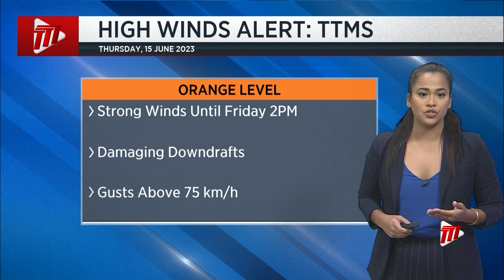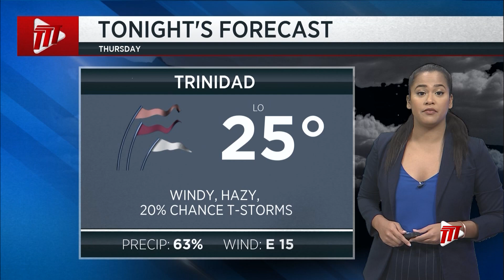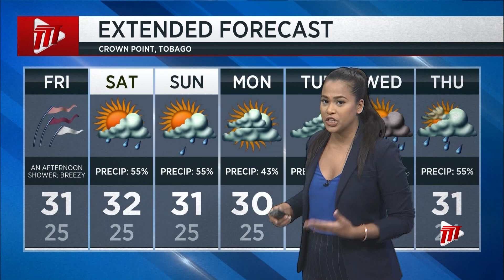Weather Forecast - Thursday 15th June 2023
Take a look at the weather forecast with Yia-Loren Gomez.